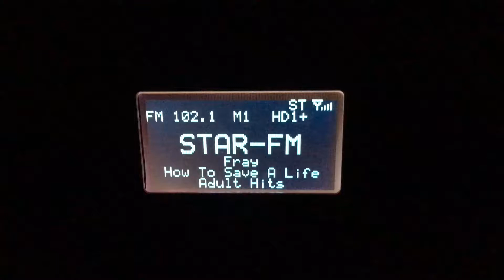Sangean HDT-20 HD Radio Receiver - KDGE Star 102.1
Song Aired: Fray - How to Save a Life